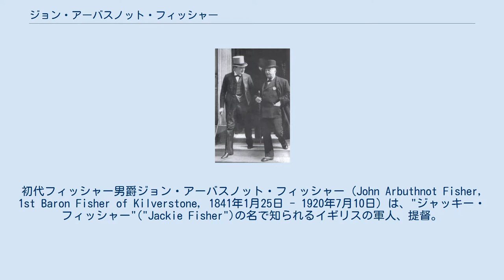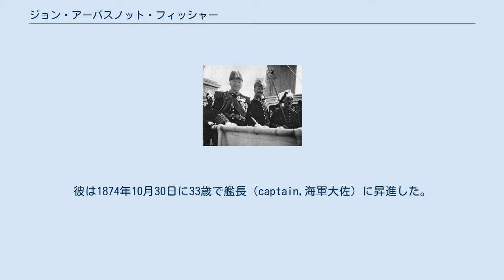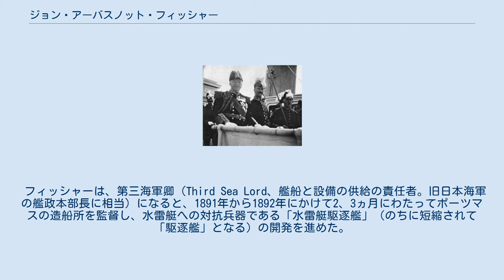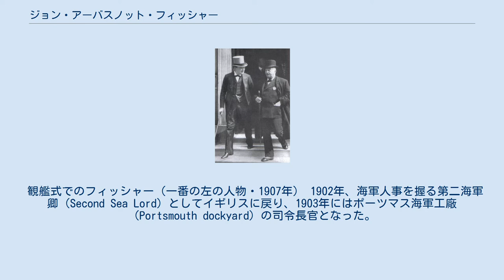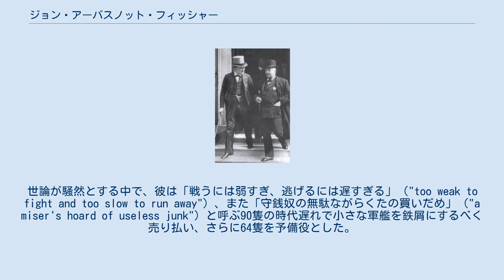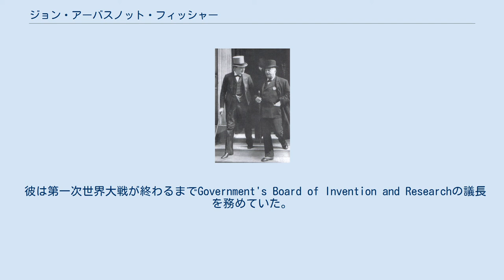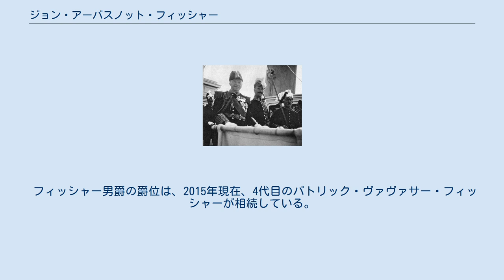ジョン・アーバスノット・フィッシャー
初代フィッシャー男爵ジョン・アーバスノット・フィッシャー（John Arbuthnot Fisher, 1st Baron Fisher of Kilverstone, 1841年1月25日 - 1920年7月10日）は、"ジャッキー・フィッシャー"("Jackie Fisher")の名で知られるイギリスの軍人、提督。
初代フィッシャー男爵、バス勲爵士（GCB）、メリット勲章（OM）、ヴィクトリア勲爵士（GCVO）。
先込め大砲を備える木製帆船の時代に海軍へと入り、巡洋戦艦と潜水艦、そして最初の航空母艦建造に関与するなど、60年以上に及ぶ軍歴の中でイギリス海軍に対し大きな影響を与えた。
艦艇建造や戦術考案ばかりでなく、英国海軍の人事改革・教育改革の面でも大きな功績を残している。
イギリス海軍の歴史上、ネルソン提督に次ぐ重要人物である。
 フィッシャーはスリランカ（当時のセイロン）中部州ランボダに勤務するイギリス人士官の家の11人兄弟の長男に生まれた。
父はセイロン総督の副官であったウィリアム・フィッシャー陸軍大尉だった。
一家はコーヒー農園を営んでいたが裕福ではなかった。
フィッシャーは6歳のときに母方の祖父と一緒に暮らすためにイングランドに送られた。
 1854年、13歳で海軍に入ったフィッシャーは、士官候補生として戦列艦「カルカッタ」に乗り込み、クリミア戦争ではフィンランド湾におけるロシアの港湾封鎖作戦に参加した。
その後の1856年からの5年間東インド・中国艦隊に配属され、この間アロー戦争に従軍した。
 本国に戻ったフィッシャーは海軍砲術学校で学んだ後、1863年3月から世界初の全鋼鉄製の装甲艦「ウォーリア」に砲術将校として勤務した。
「ウォーリア」は帆船時代の終わりを告げる艦であり、アームストロング製の元込め砲とホイットワース製の先込め砲の両方を装備していた。
1866年4月、彼はフランセス・ブロートンと結婚した。
 1869年8月2日、彼は28歳の若さで海尉艦長（commander,海軍中佐）に昇進した。
そして、ドイツに派遣され、魚雷と機雷の技術について調査を行った。
おそらくこの派遣任務の影響を受けて、彼は当時の最先端技術である電気魚雷の開発や運用に関する研究を開始した。
 1872年に、フィッシャーはイングランドに帰って砲術学校に復帰し、砲術学校から魚雷と機雷の訓練課程を分離して新たな施設を作った。
そしてそれが水雷訓練のスタートとなった。
彼は1874年10月30日に33歳で艦長（captain,海軍大佐）に昇進した。
 艦長時代のフィッシャー（1883年） 1876年から1883年まで、彼は艦長として5隻の艦を指揮した。
最後の指揮艦は装甲艦「インフレキシブル」であった。
「インフレキシブル」は当時最強との評判のあった軍艦だったが、実際には、その4門の先込め砲は長すぎて装填が困難であり、実戦では役に立たなかった。
それでも「インフレキシブル」は地中海艦隊に配属され、1882年のエジプト戦争においてビーチャム・シーモア提督の艦隊の1隻としてアレクサンドリア港の砲撃を行った。
 艦長時代に、フィッシャーは後のエドワード7世国王やアレクサンドラ王妃と親密な友人になった。
 1886年から1890年まで彼は海軍の軍需部門の長（Director of Naval Ordinance）の職にあったが、陸軍省（War Office）から海軍砲の設計の権限を取り上げる試みにはそれほど成功しなかった。
彼は1887年にヴィクトリア女王の侍従武官となり、1890年8月に海軍少将に昇進した。
 フィッシャーは、第三海軍卿（Third Sea Lord、艦船と設備の供給の責任者。旧日本海軍の艦政本部長に相当）になると、1891年から1892年にかけて2、3ヵ月にわたってポーツマスの造船所を監督し、水雷艇への対抗兵器である「水雷艇駆逐艦」（のちに短縮されて「駆逐艦」となる）の開発を進めた。
水雷艇は安価であるにもかかわらず最大の戦艦をも沈めることができ、かつフランスはそれを多数保有していたため、大きな悩みの種となっていた。
水雷艇駆逐艦は、当時最新式の水管ボイラーと速射砲を備えた小型、高速の軍艦であった。
 フィッシャーは1896年に海軍中将...